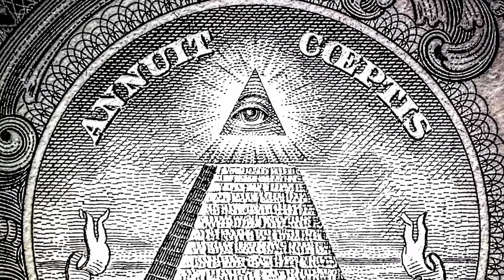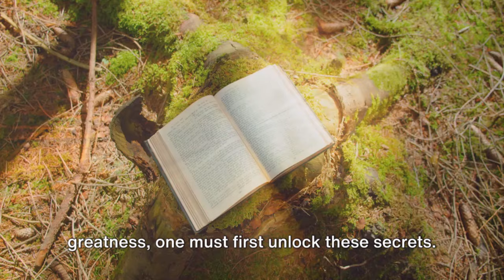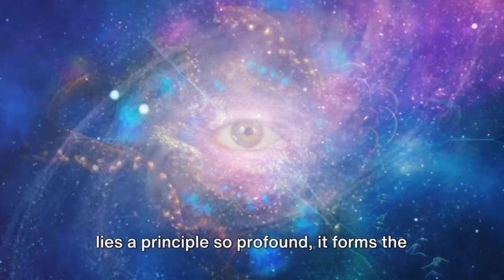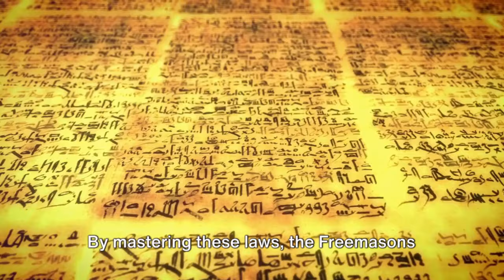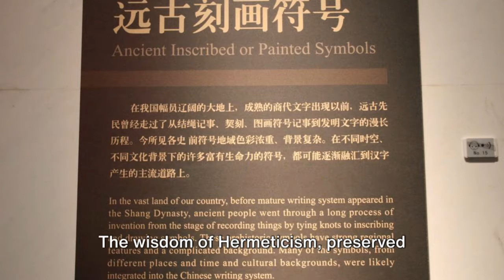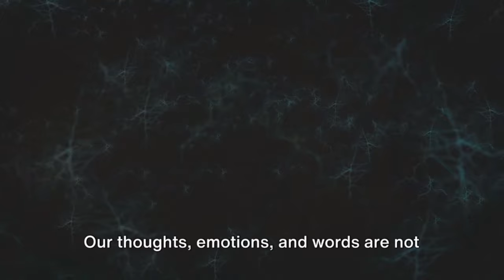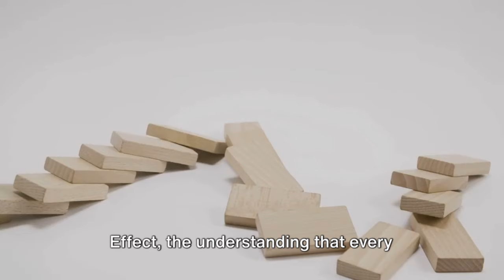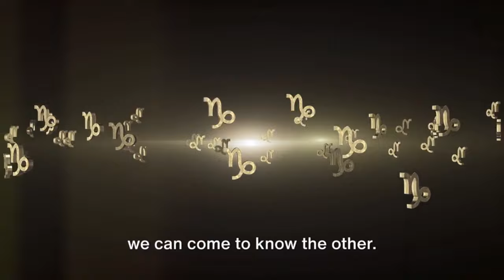Secrets of the Ages | Exploring the Mystical Foundations of Reality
Embark on a captivating journey through the veiled realms of history and mysticism with our latest video, "Unveiling Mysteries: The Ancient Wisdom of Freemasonry & Hermetic Principles." Dive deep into the heart of esoteric teachings that have shaped the destinies of societies and individuals alike. Discover the profound secrets held by Freemasons and explore the universal Hermetic principles that govern the fabric of reality.

What You'll Discover:
• The Hidden Influence of Freemasonry: Explore the enigmatic world of Freemasonry, uncovering its symbols, rituals, and the influential figures who walked its secretive halls.
• The Power of the Mind: Learn about the Principle of Mentalism and how understanding the universe as a mental construct can unlock your potential.
• The Secret of Vibration: Delve into the Principle of Vibration and the universal law that explains the interconnectedness of all things.
• The Law of Cause and Effect: Understand how the Principle of Cause and Effect shapes our reality and how you can harness it to manifest your desires.
• Further Mystical Principles: Brief insights into the remaining Hermetic principles, including the Principle of Correspondence, Polarity, Rhythm, and Gender, guiding you towards a life of balance and enlightenment.

Why Watch?
• Gain Wisdom: Absorb the ancient wisdom that has empowered leaders and visionaries throughout history.
• Transform Your Life: Learn to apply these timeless principles to achieve personal growth, success, and a deeper understanding of the cosmos.
• Embark on a Mystical Journey: Whether you're a seasoned seeker or new to the mysteries of the esoteric, this video offers a path to unlocking the secrets of the universe.

Share your thoughts and experiences in the comments below, and let's embark on this mystical journey together.